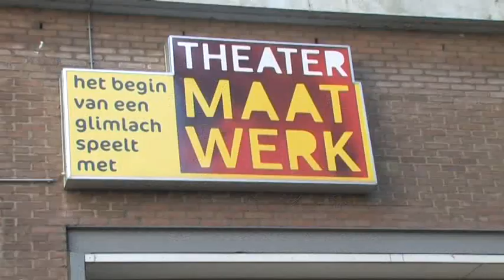Cineac Delfshaven - Theater Maatwerk In de Rooie Molen